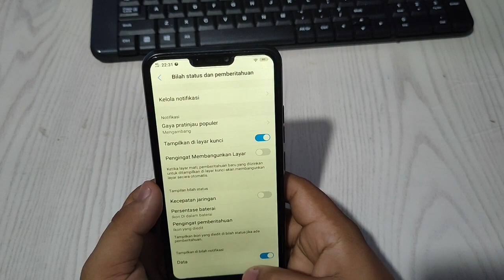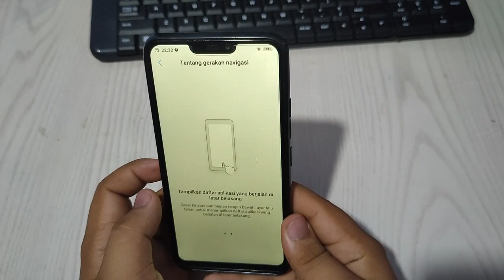Cara Hilangkan Tombol Navigasi Di Bawah Layar Hp VIVO Y85 Y83